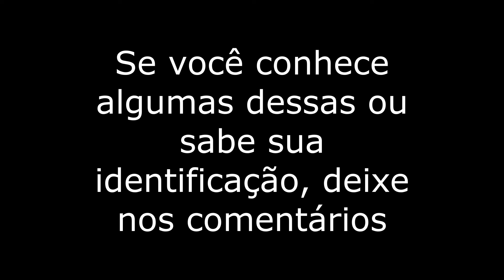COPILADO DE FOTOS - ROSA DO DESERTO - ADENIUM OBESUM + SOM RELAXANTE ❤️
❤➡ Encontre sementes de Rosas do Deserto Pelo Melhor Preço e Avaliações clicando no site abaixo 👇

❤➡ GUIA DE CULTIVO ROSAS DO DESERTO - TUDO O QUE VOCÊ PRECISA PRA TER SUCESSO COM SUAS ROSAS 👇

Fique mais perto da gente, nos siga nas redes e aproveite promoções incríveis e ofertas relâmpago 👇👇👇👇

❤Link dos outros vídeo sobre rosas, flores e orquídeas